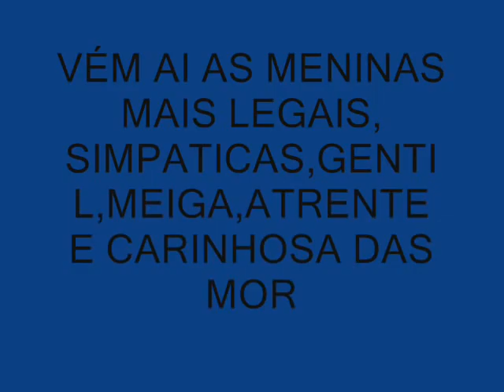DAYANE GATA SENSUAL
LINDA, MEIGA, ATRAENTE, SIMPATICA, CARINHOSA E MUITO GATA